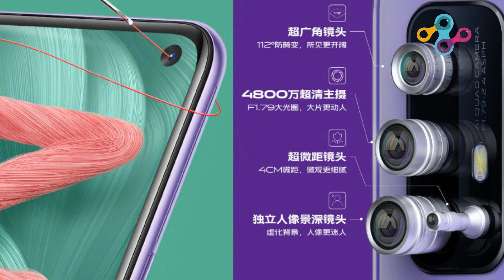| VIVO Z6 5G | Review upcoming mobile phone in india | 5g mobile phone in india |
Namaskaar Dosto, is video mein apse bat ki hai vivo z6 5g mobile phone ke bare me jo india me aane wala hai umid hai apko ye video pasand aya hoga.
Vivo has launched a new 5G phone - the Vivo Z6 5G. The latest Vivo offering packs a quad rear camera setup with a 48-megapixel main shooter, accompanied by dedicated wide-angle and macro cameras. The Chinese smartphone maker says that the Vivo Z6 5G comes with liquid cooling technology that employs a combination of conductive copper coil and a thermal gel to manage the phone's temperature during intensive tasks like gaming. It also sports a hole-punch design and packs rear-mounted physical fingerprint sensor

Vivo Z6 price
The Vivo Z6 5G is priced at CNY 2,198 (roughly Rs. 22,000) for the phone's base 6GB +128GB variant. The price goes up to CNY 2598 (roughly Rs. 26,000) for its 8GB + 128GB model. It comes in Interstellar Silver and Ice Age (translated) colour options and will be up for pre-orders starting February 29. However, the company has not revealed any details about the Vivo Z6 5G's availability in other markets, including India.

Vivo Z6 specifications
The dual-SIM (Nano) Vivo Z6 5G runs FuntouchOS, based on Android 10, and comes with several improvements in the software such as Multi-Turbo 3.0 and Game Space 3.0 for better resource management and performance output. It features a 6.57-inch full-HD+ (1,080x2,400 pixel) display with 20:9 aspect ratio and 90.74 percent screen-to-body ratio. It is powered by the Qualcomm Snapdragon 765G SoC SoC, paired with up to 8GB of RAM.

Vivo Z6 features a quad rear camera setup that is headlined by a 48-megapixel main camera with f/1.79 aperture and 6-element lens. It is accompanied by an 8-megapixel wide-angle lens with f/2.2 aperture and 112-degree field of view, and a pair of 2-megapixel cameras with f/2.4 aperture for macro photography and depth sensing. On the front is a 16-megapixel selfie camera with an f/2.48 aperture housed in a circular hole-punch.

The phone offers 128GB of onboard storage, but it is unclear if it allows storage expansion.

The Vivo Z6 5G comes equipped with a 5,000mAh battery, and it supports 44W Super Flash Charging technology that is claimed to juice up the battery from 0 to 70 percent in only 35 minutes. It measures 163.99 x 75.71 x 9.16mm and tips the scales at 201 grams.

Connectivity options include dual-mode 5G (NSA + SA) support, 4G LTE, Bluetooth 5.1, Beidu, GLONASS, GPS, Galileo, a 3.5mm headphone jack, and a USB Type-C port for charging and file transfer. Sensors onboard the Vivo Z6 5G are accelerometer, proximity sensor, ambient light sensor, compass, and gyroscope.

        Mic       : Boya
        Tripod  :  SpadeAces Tripod 3110 Adjustable

About : Tech shri is a YouTube Channel, where you will find technological videos in Hindi, New Video is Posted Everyday :)